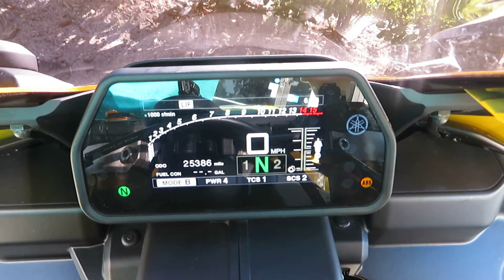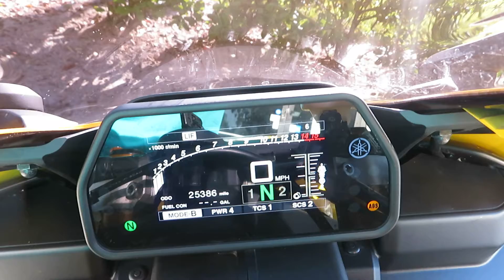2016 Yamaha R1